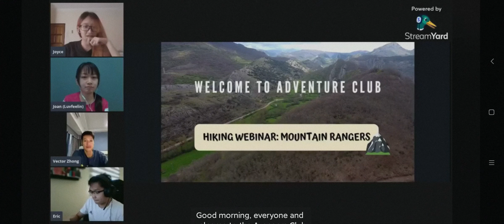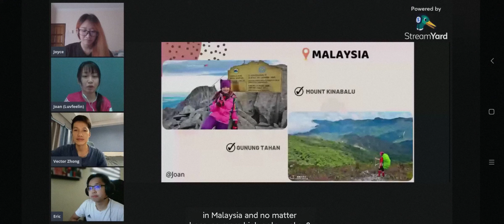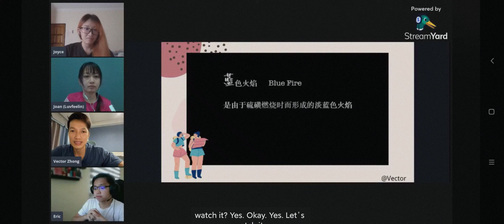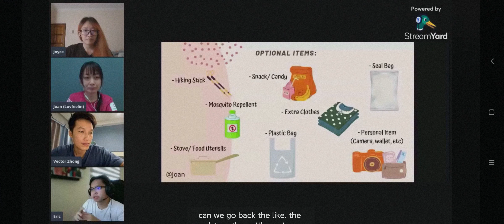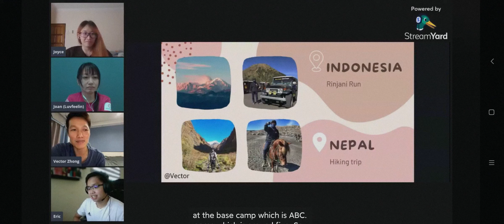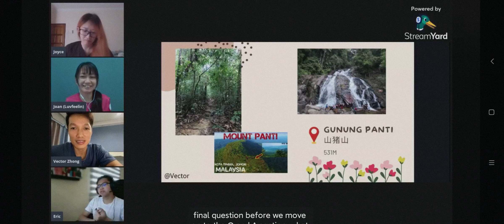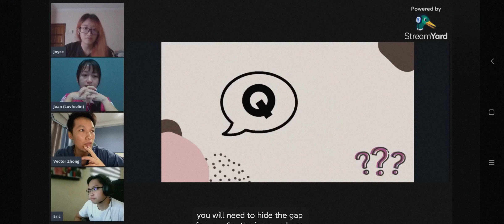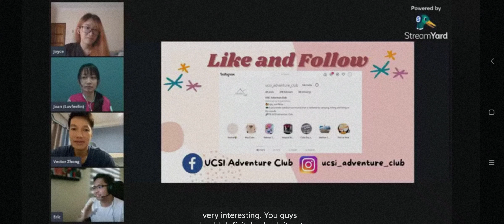UCSI Adventure Club Hiking Webinar 受邀担任直播嘉宾 分享登山经验与趣事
这不是我第一次担任直播嘉宾，早前也被邀请在直播中分享砂拉越越野大露营的体验，以及其他的中文采访节目，但却是第一次参与英文直播，这确实让我犹豫了一下，但最终还是答应了。

乐飞翎 ♥ LUVFEELIN